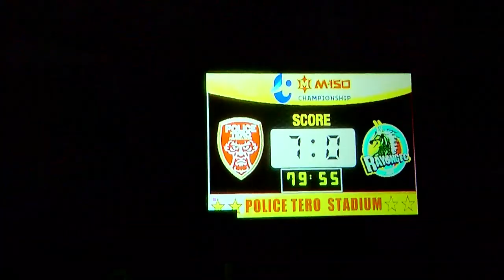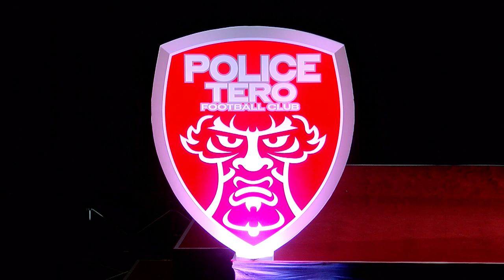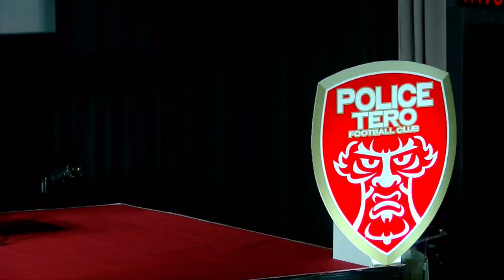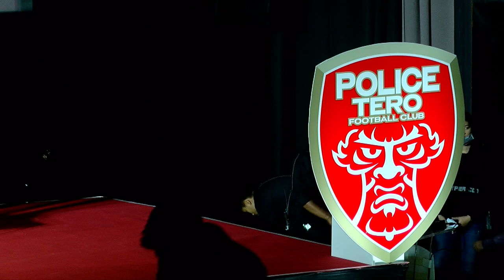เปิดตัว ฟุตบอลสโมสรโปลิศเทโรมังกรโล่ห์เงิน แถลงความพร้อมและเปิดตัวชุดแข่งขันในฤดูกาล2020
มังกรโล่ห์เงิน แถลงความพร้อมและเปิดตัวชุดแข่งขันในฤดูกาล2020
 วันนี้เวลา 15.00 น. ณ โรงภาพยนตร์พารากอนซีนีเพล็กซ์ สยามพารากอน ทีมสโมสร “โปลิศ เทโร เอฟซี” แถลงข่าวเปิดตัวทีมในฤดูกาล2020 พร้อมชุดแข่งขัน โดยปีนี้ชูคำขวัญทีม RISE UP สื่อถึงการลุกกลับขึ้นมาบนตารางลีกสูงสุดอีกครั้งในศึกโตโยต้าไทยลีก
‌ โดยงานนี้ สโมสรโปลิศ เทโร เอฟซี ได้เปิดตัวชุดแข่งขัน และ แถลงความพร้อมของทีมที่จะทำการแข่งขันในฤดูกาล2020 มีการเปิดตัวชุดลำลอง, ชุดซ้อม และชุดแข่งขันทุกชุด โดยโค้ชและนักฟุตบอลร่วมเดินแบบเปิดตัวชุดแข่งขัน นำโดย โค้ชอ้น - รังสรรค์ วิวัฒนชัยโชค ,ควอน แด ฮี นักเตะชาวเกาหลีใต้ , โดมินิค ตัน กองหลังทีมชาติมาเลเซีย และ ขวัญใจแฟนบอลชาวไทยอย่าง ทิตาธร และ ทิตาวีร์ อักษรศรี ฝาแฝดจากทีมชาติไทยชุดอายุไม่เกิน23ปี ร่วมเดินแบบเปิดตัวชุดแข่งขัน
 ทางด้าน พล.ต.ต. รุ่งโรจน์ ฐากูรปุณยสิริ ผู้อำนวยการสโมสรโปลิศ เทโร เอฟซี กล่าวแถลงความพร้อมของทีมว่า “ก้าวขึ้นสู่ปีที่สี่ของสโมสรโปลิศ เทโร ผมเชื่อว่าปีนี้จะเป็นปีที่ดีของสโมสรโปลิศ เทโร หลังจากที่ทีมสามารถกลับคืนสู่ลีกสูงสุดได้ภายในปีเดียว ที่ผ่านมาการลงไปเล่นในที 2 ทำให้ทุกๆคนในทีมมีความกระตือรือร้น ตั้งใจในการพัฒนาฝึกซ้อมเพื่อให้มีความพร้อมในทุกๆแมตซ์การแข่งขัน โดย พล.ต.อ. จักรทิพย์ ชัยจินดา ประธานของสโมสร คอยส่งกำลังใจให้แก่ทีมงาน นักฟุตบอล และสต๊าฟโค้ช ซึ่งผมเชื่อมั่นว่าด้วยศักยภาพที่มีอยู่ เราสามารถเป็นหนึ่งในทีมที่ยืนอยู่ในลีกสูงสุดได้
 ปีนี้สโมสรโปลิศเทโร เอฟซี ได้มีการพัฒนา ในหลายๆด้าน ทั้งในเรื่องของการพัฒนานักเตะเยาวชนของสโมสร เรายังคงส่งทีมบี เล่นในไทยลีก 4 อย่างต่อเนื่อง ซึ่ง พล.ต.อ.จักรทิพย์ ชัยจินดา ประธานสโมสร ได้ให้นโยบายในเรื่องของความแข็งแกร่งของร่างกาย เพราะถ้านักฟุตบอลฟิตร่างกายให้ดีพร้อมอยู่เสมอ ก็เปรียบเสมือนมีพื้นฐานที่ดีในการพัฒนาการเล่นฟุตบอลในส่วนของเทคนิคอื่นๆต่อไป การพัฒนาสนามแข่งขัน ปีนี้เราได้มีการปรับปรุงสนามบุณยะจินดาในหลายๆด้าน ทั้งการทำลู่วิ่งใหม่ ปรับปรุงห้องน้ำ ห้องวีไอพี ไปจนถึงการเพิ่มแสงสว่างในหลายๆจุด รวมไปถึงการติดตั้งเก้าอี้ผู้ชมเพิ่มเติมอีกด้วย
 สุดท้ายนี้ ผมขอขอบคุณผู้สนับสนุนของสโมสรโปลิศเทโรทุกท่าน ที่ยังคงให้การสนับสนุนอย่างเต็มที่ เช่นเดียวกับแฟนๆของสโมสร รวมถึงสื่อมวลชนทุกๆท่าน เพราะเราทำทีมฟุตบอลด้วยใจ เพื่อส่วนหนึ่งในการพัฒนาวงการฟุตบอลไทยให้ก้าวไกลยิ่งขึ้น”
 โดยสโมสรโปลิศ เทโร เอฟซี มีคิวแข่งขันศึกโตโยต้าไทยลีก 2020 นัดเปิดสนามโดยจะพบกับ บุรีรัมย์ ยูไนเต็ด ณ สนามบุณยะจินดา ในวันอาทิตย์ที่ 16 กุมภาพันธ์นี้ เวลา 18.00 น.